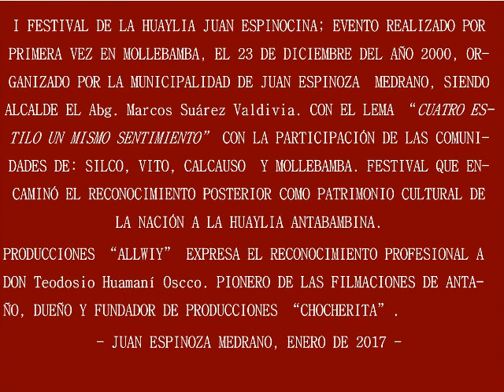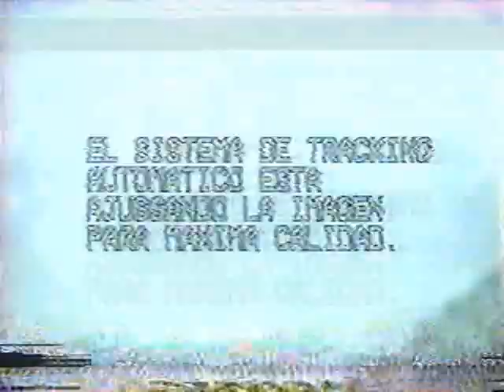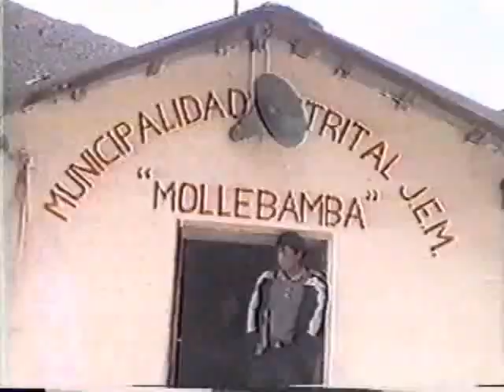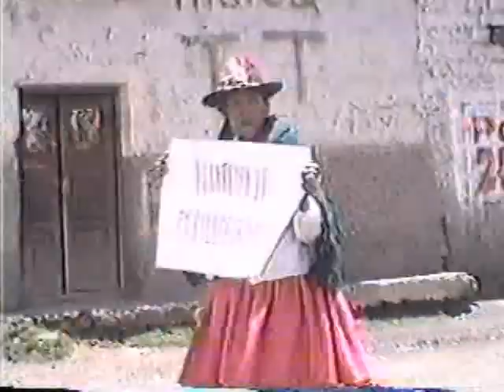Huaylía de "JUAN ESPINOZA MEDRANO" - Antabamba - Apurímac. 23-12-2000.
I FESTIVAL DE LA HUAYLIA JUAN ESPINOCINA; EVENTO REALIZADO POR PRIMERA VEZ EN MOLLEBAMBA, EL 23 DE DICIEMBRE DEL AÑO 2000, ORGANIZADO POR LA MUNICIPALIDAD DE JUAN ESPINOZA  MEDRANO, SIENDO ALCALDE EL Abg. Marcos Suárez Valdivia. CON EL LEMA “CUATRO ESTILO UN MISMO SENTIMIENTO” CON LA PARTICIPACIÓN DE LAS COMUNIDADES DE: SILCO, VITO, CALCAUSO  Y MOLLEBAMBA. FESTIVAL QUE ENCAMINÓ EL RECONOCIMIENTO POSTERIOR COMO PATRIMONIO CULTURAL DE LA NACIÓN A LA HUAYLIA ANTABAMBINA.

PRODUCCIONES “ALLWIY” EXPRESA EL RECONOCIMIENTO PROFESIONAL A DON Teodosio Huamaní Oscco. PIONERO DE LAS FILMACIONES DE ANTAÑO, DUEÑO Y FUNDADOR DE PRODUCCIONES “CHOCHERITA”.

- JUAN ESPINOZA MEDRANO, ENERO DE 2017 -